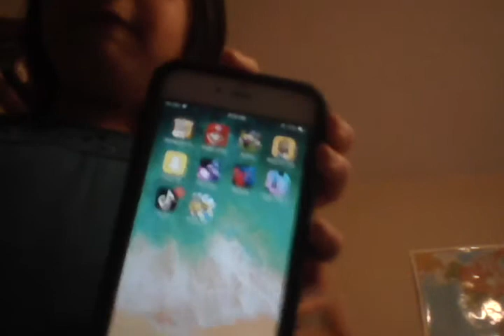Tic too things